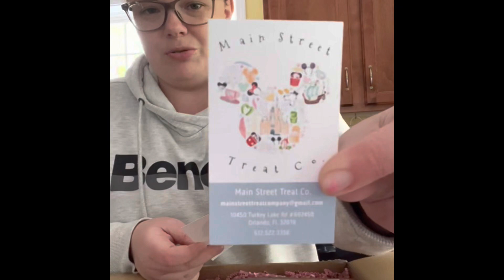Taste of Disney delivered to your door! Main Street Treat Co. delivered from Disney to Nova Scotia!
For Mother’s Day we surprised the Dian-Eh mom with her favourite Disney treat from Main Street Treat Co! Great service and very fresh treats!